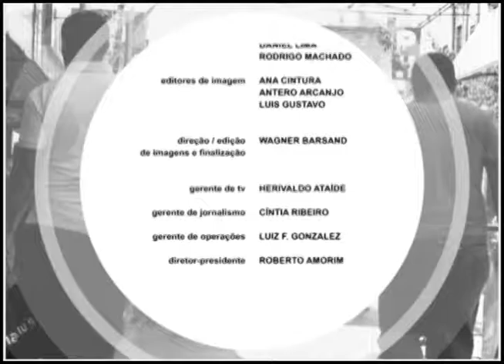Pauta Especial - Redução na expectativa de inflação (BL2)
O economista Rômulo Sales esclarece a pesquisa da Fundação Getúlio Vargas (FGV), que divulgou o indicador de expectativas inflacionárias dos consumidores. Em outubro, a mediana da inflação esperada pelos consumidores nos próximos doze meses ficou em 9,1%.

O Pauta Especial vai ao ar de segunda a sexta, às 11h30, na TV Educativa de Alagoas, canal 03 da TV aberta e 06 da Net, com reprise às 17h30 durante o horário de verão.